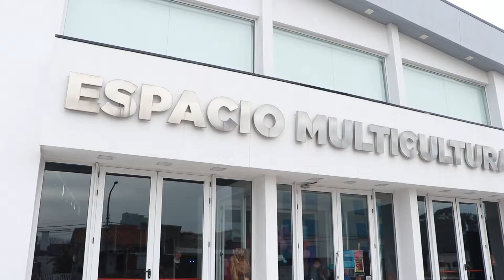Olimpo Freestyle en La Costa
16 participantes de toda La Costa formaron parte de la instancia local de la competencia de Hip Hop. Se disputarán 8 jonadas bajo el formato de la FMS y el ganador se quedará con el premio en efectivo.